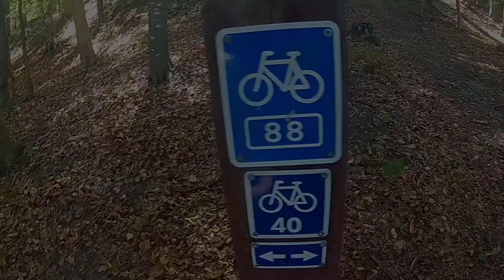"Restart" Hip Hop Beat|Cookin Soul Samples|Maschine MK3|Bass Station II through SP404SX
Sunday night in Roskilde forest
Trying to use my new bass synth more and more